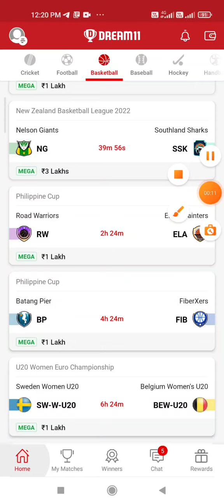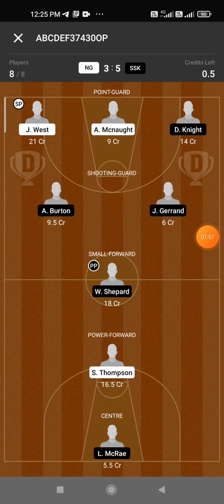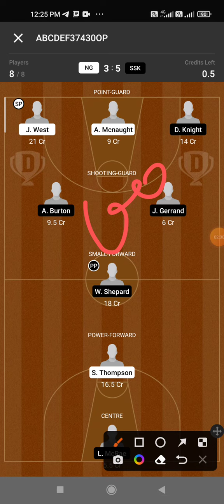NG vs SSK BASKETBALL DREAM11 TEAM PREDICTION TODAY MATCH | NEW ZEALAND BASKETBALL LEAGUE